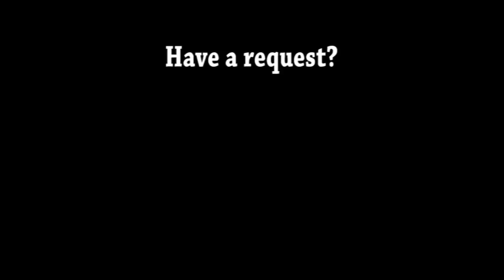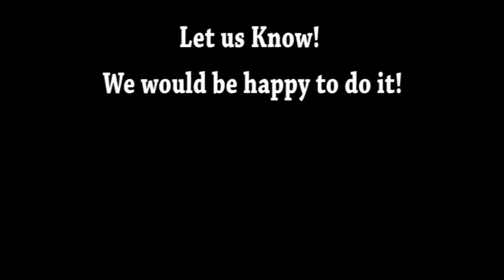Rise of the Planet of the Apes (2011) Carnage Count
A Statistical Break Down of How Many Kills in Rise of the Planet of the Apes.
To Support this Film